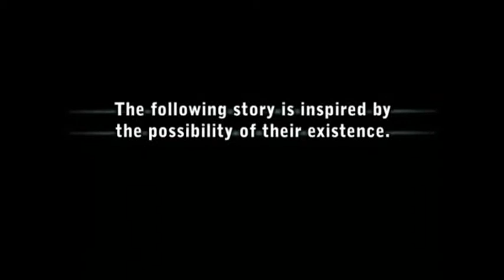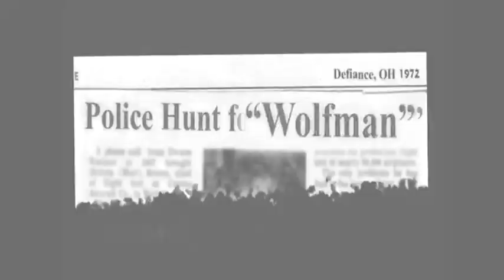Lost Tapes Official Trailer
This is my tribute to the very entertaining show, Lost Tapes. It's one of my favorite shows and has really got me thinking lately. So, I decided to make video entirely dedicated to the show. It's nothing special, and more of a doodle than anything else, but I like it.